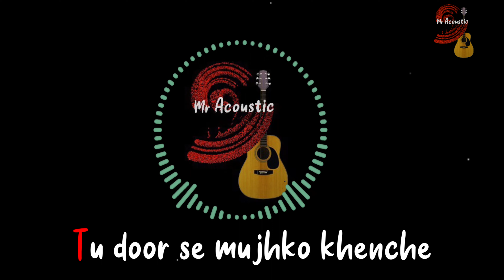CHAAND BAALIYAN - Ukulele and Acoustic Guitar | Mr Acoustic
Aditya A. - Chaand Baaliyan (Lyrics) 🎵
🎤 Lyrics : Chaand Baaliyan - Aditya A.

dekhun main tuje yaa dekhun kudarat ke najaare
mushkilon main hai ye dil meraa
mana teri surat kii hai chaandi 100 takka billo
mere dil kaa sona bhi khara
ye teri chaand baaliyaan
hai honton pe ye gaaliyaan

sochane kaa mauka naa diya haae
 main to tere peeche ho liya
 hamm main to tere peeche ho liya
 main to tere peeche

Suit patiala tera juuti amritsaria
dil kamazor hai meraa
mook jaana nakhre tere mera ish naion mukana
paka hai promise jat da

lade naino ke peeche oho
wo dur se mujhako khenche aaha
lade naino ke peeche haan ji
tu dur se mujhako khenche

door tu patang main tera haae
main to teri chat pe ja gira
mm main to tere peeche ho liya